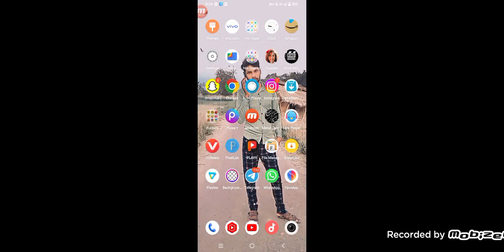Pubg Mobile lite 116 MB New update Finally 🤯 l Pubg lite Crash flx l Conflg user l' d ban